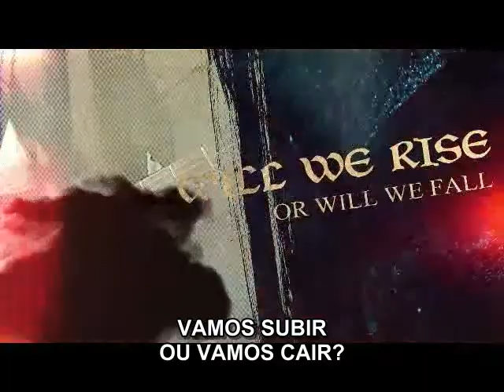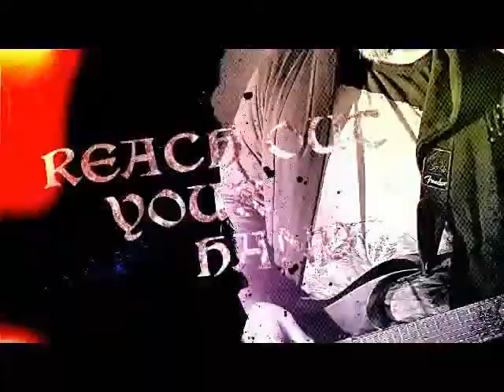Flames Of Fire - Madness [Official Music Video 2022] (Legendado)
Videoclipe oficial de Madness por Flames of Fire de seu álbum,
Flames Of Fire (Chamas de Fogo).

Vídeo Dirigido por Jani Stefanovic
Agradecimentos especiais a Stephen Carlson filmado por Jorn Hoel (Leoh Productions)

Flames of Fire é uma banda de heavy metal da Suécia, Noruega e Finlândia formada por Christian Liljegren (Narnia, The Waymaker, Audiovision) e Mats-Åke Andersson (Zaragon), juntamente com Jani Stefanovic (The Waymaker, Solution .45 & Miseration), Por Schelander (House of Shakira, Astrakhan, ex. Royal Hunt & Pain of Salvation) & Stephen Carlson (Brotthogg, Peter Carlsohn's The Rise, Tales, Viva).

Se você gosta de Dio, Iron Maiden, Stryper, Barren Cross, Rainbow, Yngwie Malmsteen, Madison, MSG, isso é algo para você !!!

Line up:
Christian Liljegren – Vocais
Mats-Åke Andersson – Guitarras, compositor
Jani Stefanovic – Guitarras, teclados, bateria, vocais, produção
Stephen Carlson – guitarras
Por Schelander – Baixo